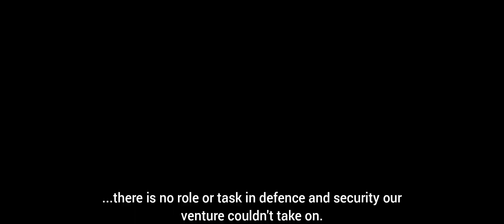Interview trailer: ' GLOBAL.AG : Task & Purpose '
Short trailer for the upcoming interview 'GLOBAL.AG : Task & Purpose' where Head of Office Ukraine Alex Jag explains the role and reason for existence of GLOBAL.AG Security&Communication as a modern private defense contractor.